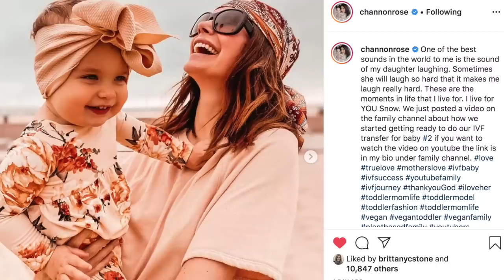Opening up PO Box Mail in 2020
FAQ
My name is Channon Rose I am an ex p*rn star turned wife/mom & social media influencer/youtuber.

Yes, my husband and I struggled for years to get pregnant & after a long heartbreaking journey we had our miracle rainbow baby Snow through an IVF treatment.